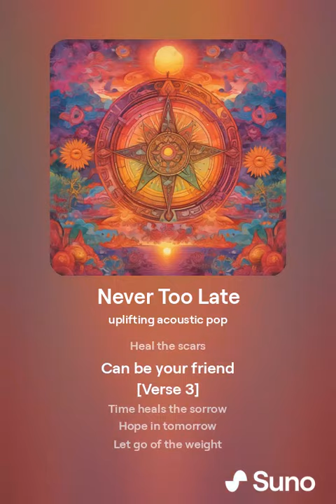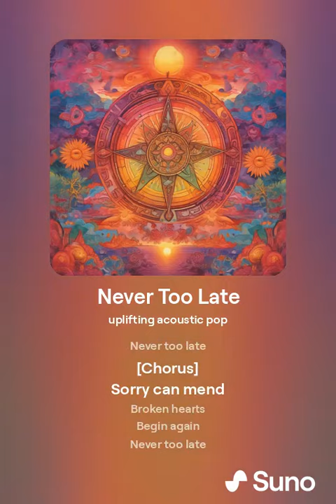never too late